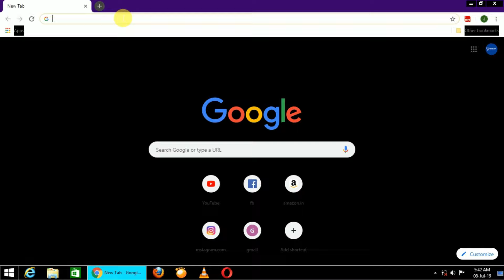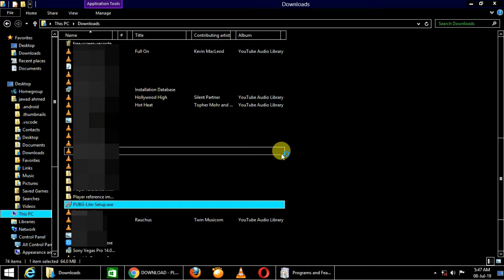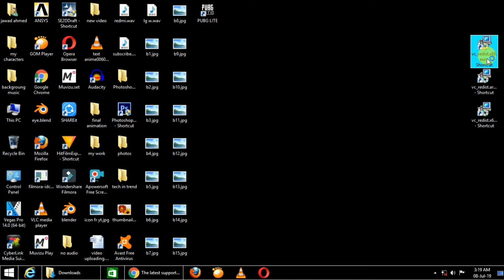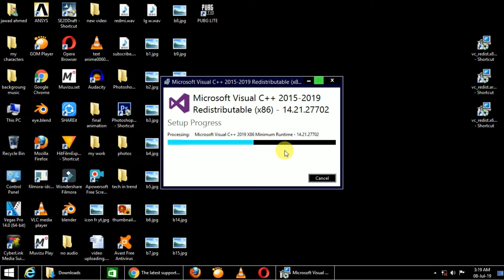How to download and Install PUBG PC Lite in Laptop or PC for Free || India ||2019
Aaj is video main maine aapse baat ki hai How to download and Install PUBG PC Lite in Laptop or PC for Free || India ||2019 k baare main.